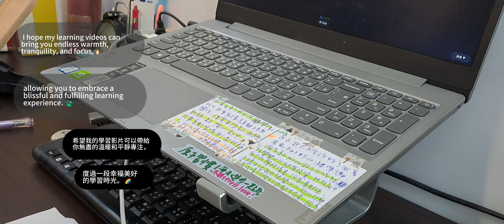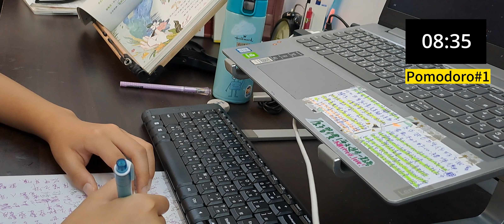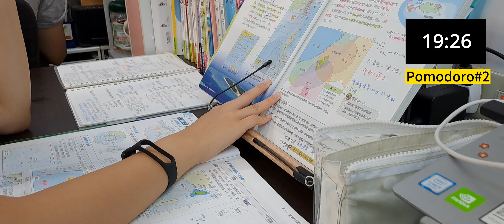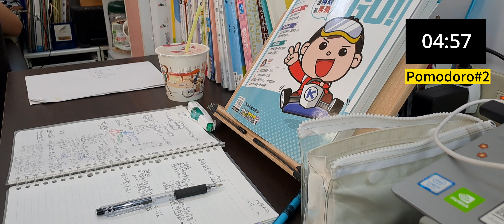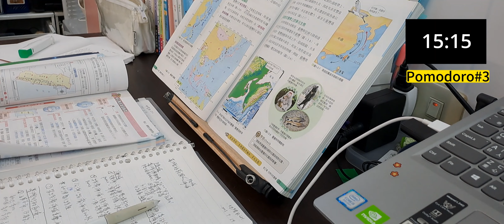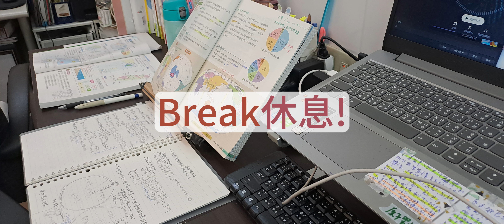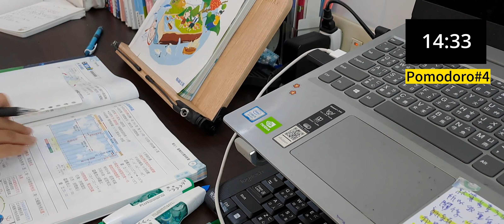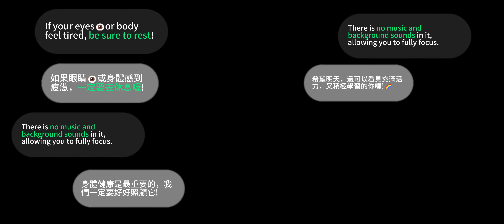📗7am study with me 2h (no music or background noise) | 🍅 Pomodoro (25+5) | timer & Alarm | Student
Hello everyone! I'm Daylof, a student from Taiwan. 📚 Currently, I'm in the summer break, but I'm not completely relaxing. In fact, I'm fully dedicated to preparing for an important exam that will take place at the end of the summer.

To embrace the challenge of this exam, I devote a significant amount of time and effort to studying every day, pushing myself and actively training. ⏳ I believe that this period of hard work and dedication will lay a solid foundation for various skills and serve as stepping stones towards my dreams.

The pressure and challenges of the exam have reinforced my initial intention behind creating this channel. I hope to share my learning process and experiences, and grow together with all of you. That's why I will be updating with "Study with Me" videos daily, so that you can feel accompanied and supported during your own learning journey.

In addition to real-time study videos, I will also share insights on learning feedback and improvement. This is an important aspect, as I believe it is crucial for enhancing learning effectiveness. Through mutual communication and sharing, I aim to help each other better understand the challenges of learning and find solutions.

Whether it's facing the challenges of exams or difficulties in daily learning, I believe that as long as we work hard together, support and encourage each other, we can overcome obstacles and strive for success.

🌟We Can Change the World - Social Media Movement

Dear friends, I want to share a special social media movement, a story about striving to learn and grow together.

In this movement, we ignite the passion for learning within ourselves and support each other with love and encouragement. The movement is called "StudyWithDaylof," representing our determination and aspirations to learn together.

The beauty of this movement lies not only in my own story but in our shared dreams and efforts. When you watch my videos, I hope you can feel the connection and resonance between us.

Let's share this movement on social media, and introduce more people to me, spreading positivity and encouragement. Using your heartfelt words and stories, recommend my videos to your family, friends, and loved ones, allowing them to feel the power of our collective effort and growth.

Whether on Instagram, Facebook, or any other platform, simply use the hashtag "StudyWithDaylof" to let this movement revolve around our lives!

Thank you for your support and participation! Let's ignite sparks of learning together, influence more people with love and the spirit of striving, and achieve our dreams and goals.

Together, with effort and growth, we can change the world! 🌟💪

⏱ Timestamp | TO MAKE YOUR LIFE EASIER

00:00 - INTRO
00:41 - session #1
25:50 - break🌈
30:54 - session #2
55:58 - break🌈
1:01:02 - session #3
1:26:06 - break🌈
1:31:10 - session #4
1:56:14 - break🌈
2:01:18 - OUTRO

👧 About Daylof | ABOUT ME

Hello everyone! I'm Daylof, a student from Taiwan. 🌻 Through my channel, I want to study with all of you in the form of "Study with Me," becoming your study companion to accompany you through lonely study hours.

I know that in the realm of the internet and self-study, it's easy to feel lonely and lose motivation. But I believe that everyone can grow together, as long as we make efforts collectively. 🌱 My initial intention stems from students like me who strive and work hard. I know that sometimes there will be setbacks on the learning journey, but don't lose heart. Let's cheer each other on and overcome difficulties, pursuing our dreams.

If possible, I also hope that through my videos, you can see the beautiful scenery of Taiwan 🏞️ and experience our culture and way of life. Like a painting, I want my videos to bring you joy and inspiration, reminding you of the importance of learning.

In this channel, in addition to real-time studying and sharing the beauty of Taiwan, I will also provide insights on my own learning feedback and improvement, allowing you to see what I'm doing and share your thoughts and suggestions, so that we can grow together! 🌟

If you're looking for a study companion, I hope my videos can become a sanctuary for your soul, giving you strength and motivation. 🌈💪